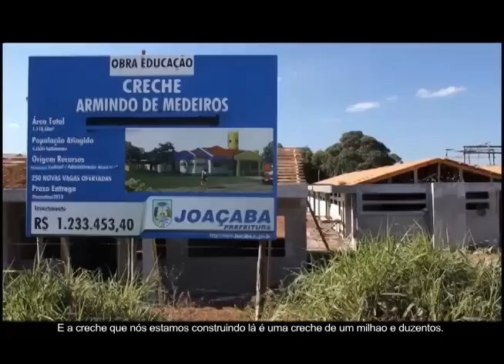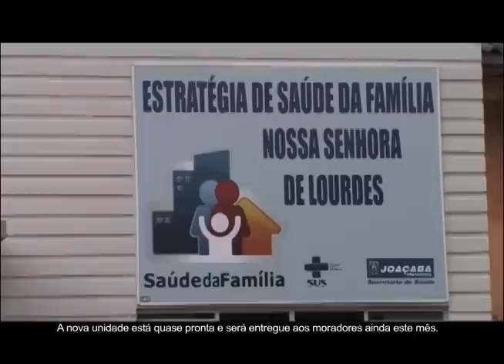Planejamento eficiente - Valorização da Parte Alta da Cidade - 01/09/2012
Este programa é dedicado à Cidade Alta, formada por dez comunidades distantes do centro de Joaçaba. Você verá como a vidas dos moradores dessa região melhorou e ainda vai melhorar mais com as realizações do Mamão.

É Joaçaba no Rumo Certo.